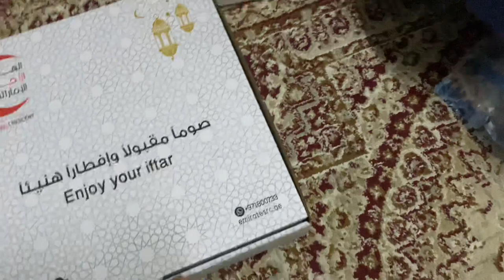RAMZAN KI PEHLI IFTARI |RAMZAN KAREEM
RAMZAN KAREEM KI PEHLI IFTARI

Searching :

dubai vlog
dubai vlogs
dubai
vlog
dubai vlog 2022
dubai vlog shopping
dubai vlog hindi 2022
vlogs
dubai vlog rawal singh
nepali mom’s dubai vlogs
travel vlog
indian vloger in dubai
dubai vlogger
daily vlogs
mom vlog dubai
dubai vlog deutsch
indian in dubai vlog
dubai luxury vlog
travel vlog dubai
darshan vlogs dubai
dubai travel vlog hindi
indian vloger dubai
dubai luxury travel vlog
darshan vlogs
darshan vlogs dubai tour
dubai 2023